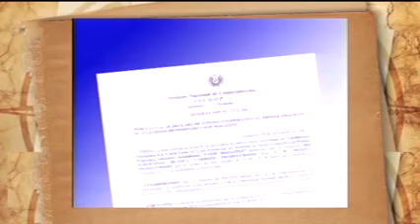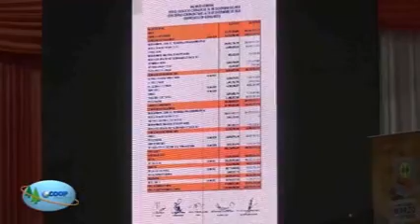BLOQUE 6 .-02/02/2020-. DESCUBRIENDO EL PAÍS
ASAMBLEA GENERAL ORDINARIA DE LA COOPERATIVA 8 DE MARZO
-GRANOPAR